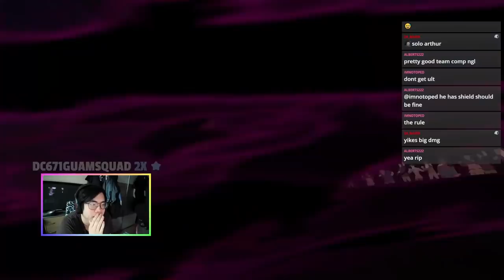100% LIFESTEAL MELASCULA IN TOP 100 PvP - Grand Cross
If this was helpful or you enjoyed watching this, it would be awesome thinking about a sub!